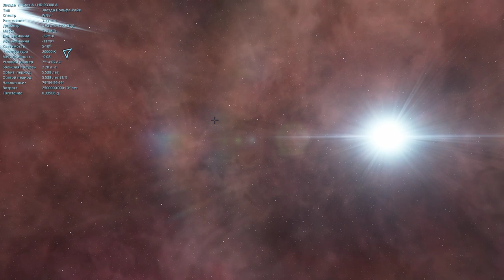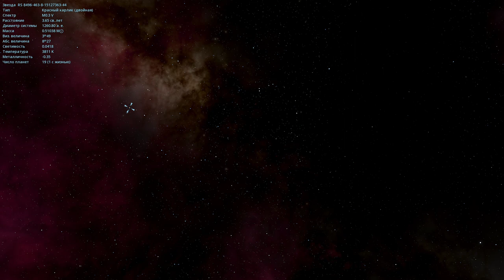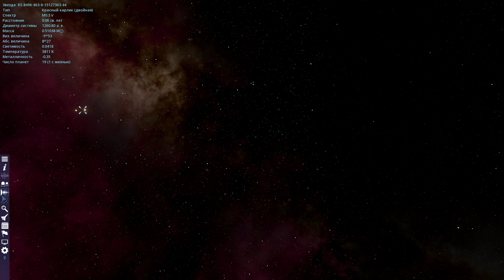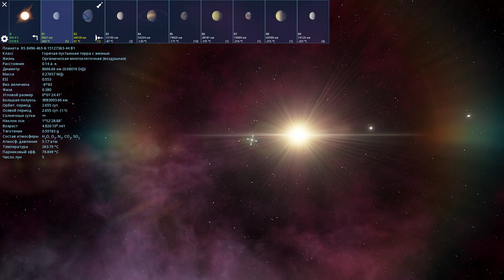Space Engine # 41.САМАЯ БОЛЬШАЯ ЗВЕЗДА ВСЕЛЕННОЙ.ЭТА КИЛЯ!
Полезные ссылки:
Хотите Рекламу вашего канала и вашей группы ВК,под моим новым видео на канале?Подпиши 10 своих друзей на мой канал!(Обращаться в личку в ВК)

Также буду вам рад в группе вконтакте:
Я в Discord
SkyTop GAMES#0197